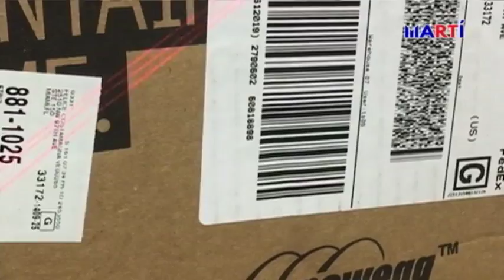Se triplica el envío de alimentos desde Estados Unidos a Venezuela